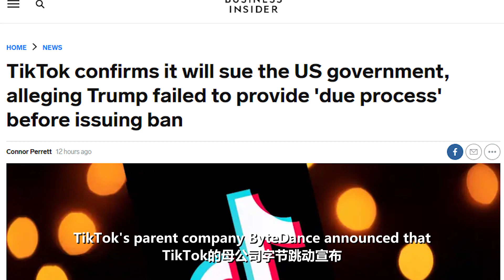Politics trumping the law is a tragedy for US as a country under "rule of the law"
Many are not so optimistic about TikTok's chances of winning the lawsuit, because politics is widely expected to trump the law this time around. This is a tragedy for the US as a country under "rule of the law"